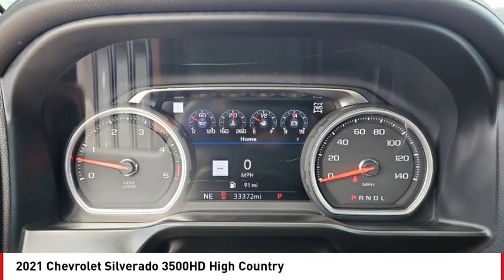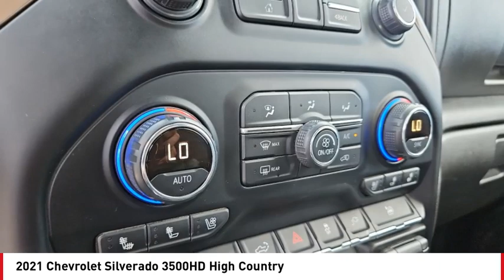2021 Chevrolet Silverado 3500HD San Angelo TX H24304A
2021 Chevrolet Silverado 3500HD High Country

Looking for the right vehicle? Today could be your lucky day. this 2021 Chevrolet Silverado 3500HD could be yours.